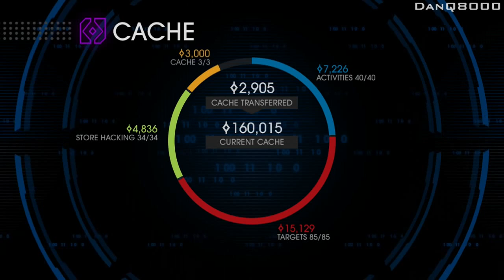Saints Row 4 - Walkthrough - Return To Sim Steelport - Part 17 - Steelport Is Mine! | DanQ8000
"STEELPORT IS MINE!"

Return To Sim Steelport - Part 17
With Commentary